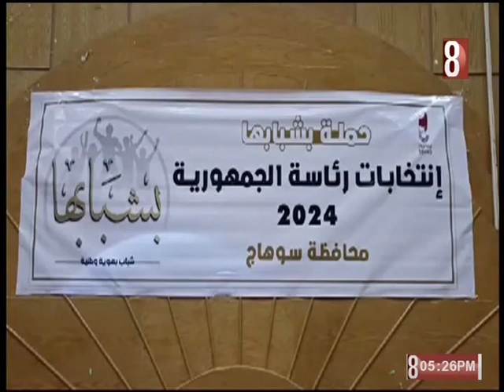الاجتماع الاول لحملة بشبابها . سوهاج